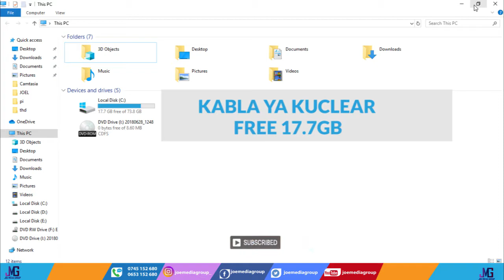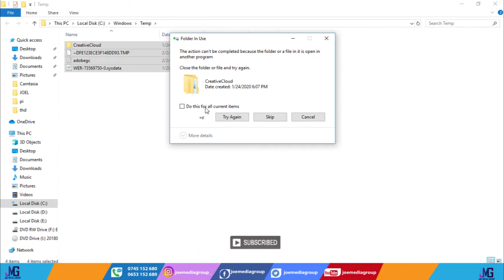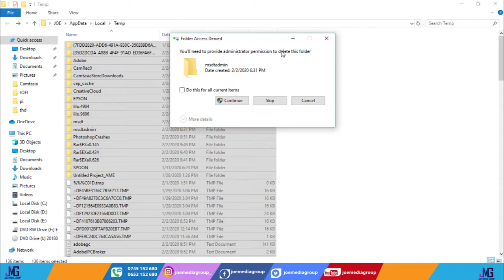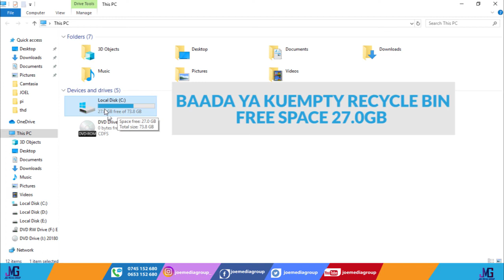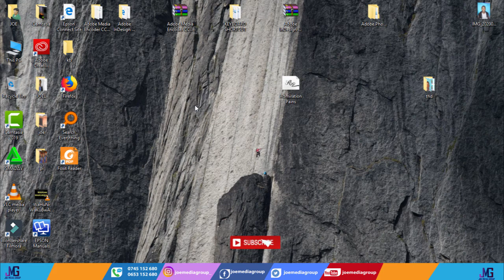Jinsi ya kufuta KUFREE UP SPACE ya komputer yako kiurahisi zaidi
Katika video nmefundisha namna ya kuclean/ ku free up space katika local disk c ya computer yako kwa kutumia shortcut ambazo ni rahisi.
Kutokana na kuona umuhimu kama vile kufuta na kuondoa mafaili yote ambayo hayana matumizi kwenye computer yako pia kuifanya computer yako kuwa nyepesi wakati wa matumizi yako.
usisahau kusubscribre na kubonyeza alama ya kengele ili uendelee kujifunza katika channel hii pendwa ya joemediagroup